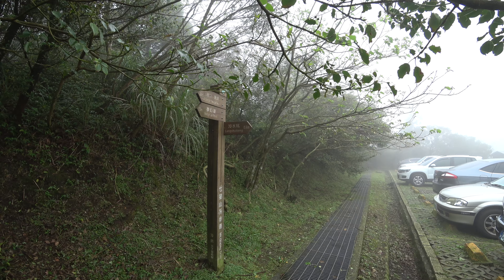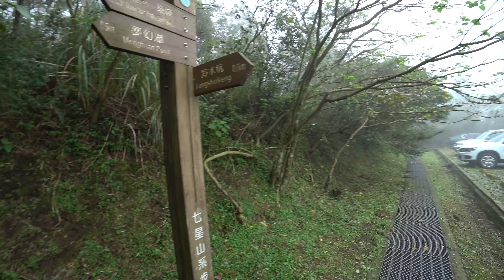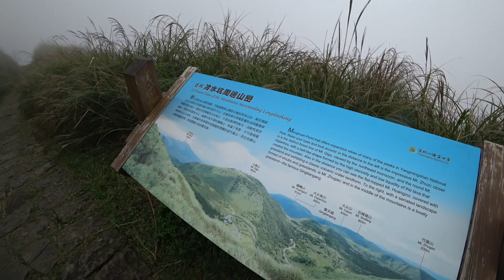【Sony FDR X3000】夢幻湖（上山）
雖然投入運動攝影機的領域稍晚，不過骨子裡充滿黑科技的Sony可不讓對手專美於前，當自家第一台運動攝影機Sony HDR-AS15於2012年推出時，特別的外型加上Exmor R CMOS背照式感光元件的加持讓它不論在靜態或動態的表現都有不錯的水準，再來2012年的Sony HDR-AS15早就內建了SteadyShot電子式防手震，而GoPro Hero5則是到了今年第五代才加入。

更多詳情請上mobile01:
黑科技上身 4K搭載光學防手震 ‧Sony FDR-X3000